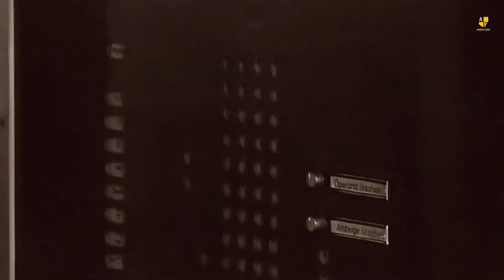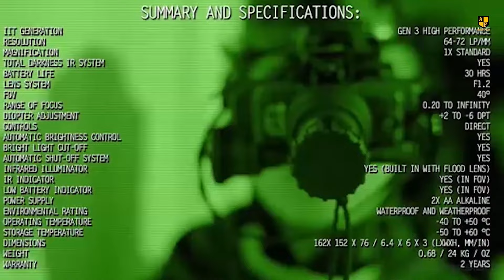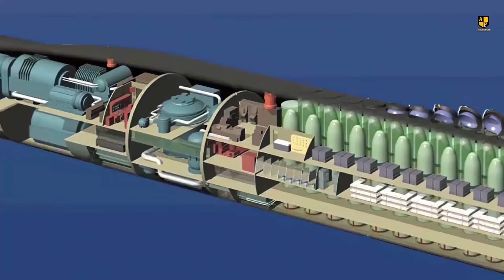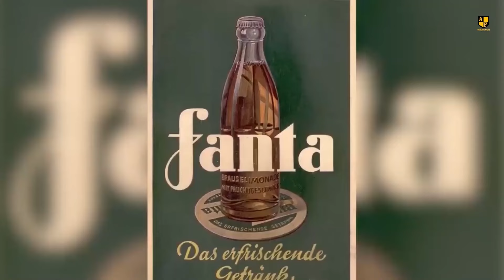15 Shocking Inventions By The Nazis You Didn't Know About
When we think of the Nazis, we often recall the horrors they committed during World War II. However, it's surprising to learn that some everyday items we use today were invented during that dark period. These innovations, developed by the Nazis, continue to impact our lives in unexpected ways.
From significant medical discoveries to everyday items, these innovations have surprising origins. Join us as we uncover "10 Shocking Inventions by the Nazis You Didn't Know About.

15 Shocking Inventions By The Nazis You Didn't Know About